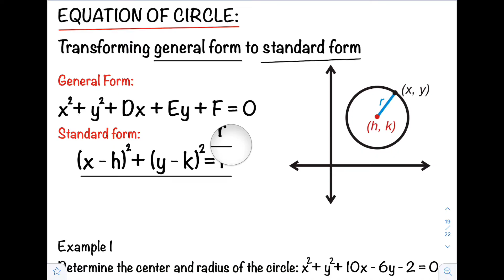CIRCLE | TRANSFORMING GENERAL FORM TO STANDARD FORM | PROF D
Precalculus
Equations of circles
Transforming general form to standard form

Graphing circles requires two things: the coordinates of the center point, and the radius of a circle. A circle is the set of all points the same distance from a given point, the center of the circle. A radius,  r, is the distance from that center point to the circle itself.

Math made easy by Prof D